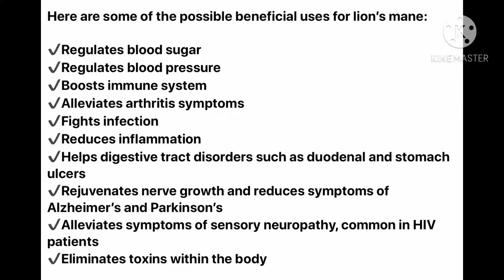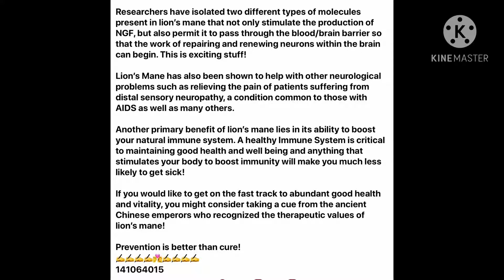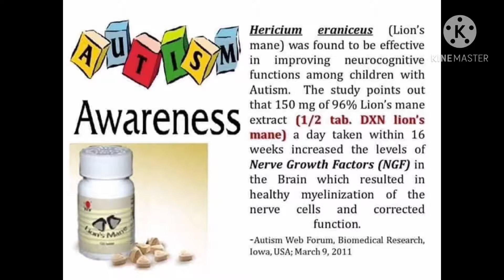DXN LION’S MANE AND ITS BENEFITS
Dxn Lion’s Mane for discount use my International Discount Card Number 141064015 use it from any DXN Service Centers nears to your location.